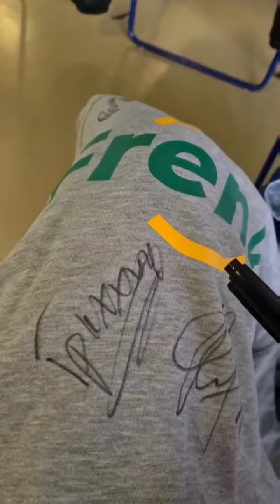Илья Фёдоров (Instagram stories от 22.11.21)